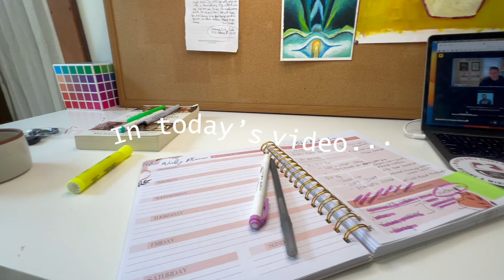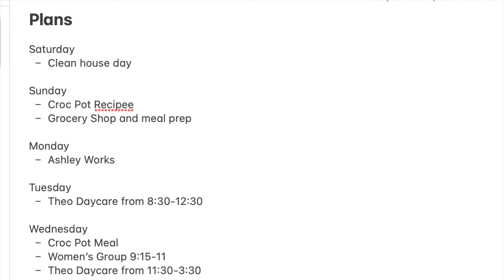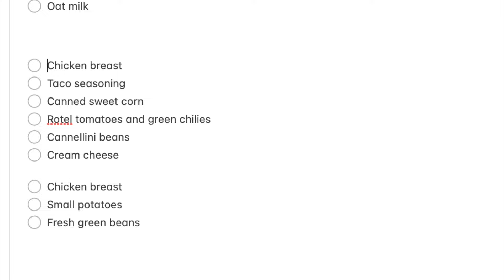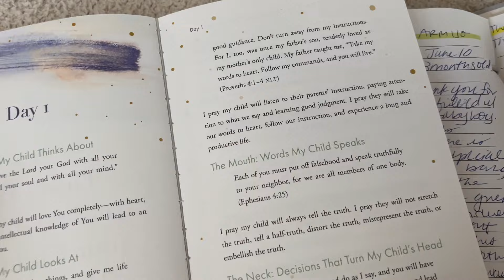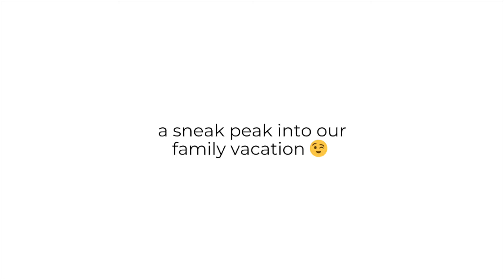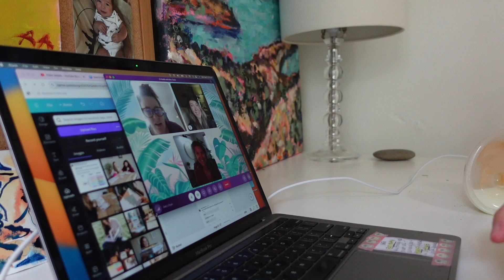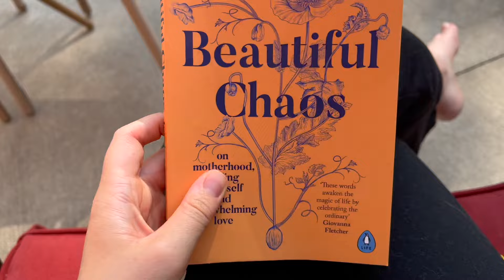RESET DAY VLOG | Get Organized with Me, Meal Prep, Back to the grind after vacation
📖 Psalms Devotional AMAZON
Prayer for Your Children Book

Join me for a reset day vlog! In today's vlog you will see many fun things:
- Get organized with me
- Meal Prep
- Cooking and cleaning
- Laundry
- Work
- Our family vacation
I hope you enjoy this vlog and catching up with me!
Blessings,
Ashley

❤️Favorite Bible Study Tools:
Ashley’s Favorite Bible
ESV Study Bible
NIV Cultural Backgrounds Study Bible
Bible Dictionary
Bible Highlighters
Pencil Pouch
Bible Tabs
Washi Tape

❤️JOIN OVER 40,000 PEOPLE AND SIGN UP FOR OUR WEEKLY NEWSLETTER

❤️Amazon Favorites

❤️Filming Equipment We Use: